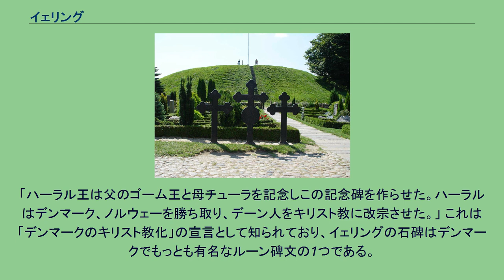イェリング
イェリング教会の敷地内にある墳墓。
イェリング教会敷地内にある北側の墳墓と教会。
イェリング（Jelling）は、ユトランド半島ヴァイレ基礎自治体（Vejle municipality）にある村。
かつてはヴァイキングの玉座が設けられていたが、今日は小さな町である。
イェリングには900年代後期に作られた2基の大墳墓がある。
うち北側の墳墓はゴーム老王（Gorm the Old）の墓であると考えられており、木棺が埋められていたが中には銀杯などわずかな副葬品しか発見されなかった。
南側の墳墓には棺すら埋められていなかった。
この遺跡は謎に包まれているが、昔から、この地に教会と大きなルーン石碑を建立したハーラル1世（ハーラル青歯王）の両親ゴーム王とチューラ王妃に関係があるとされている。
教会の中央にあたる場所の床下に男性が埋葬された痕跡が発見されており、これはゴーム王が改葬された名残と解釈されている。
チューラ王妃とされるものはまだ発見されていない。
ハーラル王は大きな一枚岩イェリングの石碑に、以下のような碑文をルーン文字で刻ませた。
「ハーラル王は父のゴーム王と母チューラを記念しこの記念碑を作らせた。ハーラルはデンマーク、ノルウェーを勝ち取り、デーン人をキリスト教に改宗させた。」 これは「デンマークのキリスト教化」の宣言として知られており、イェリングの石碑はデンマークでもっとも有名なルーン碑文の1つである。